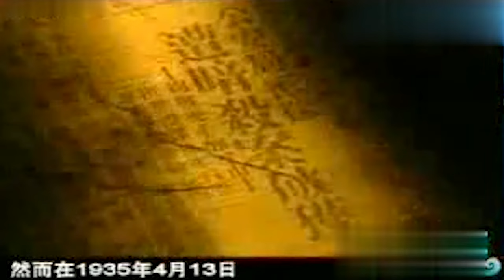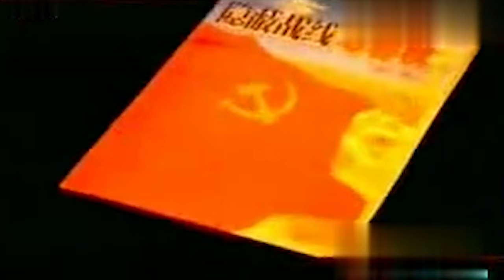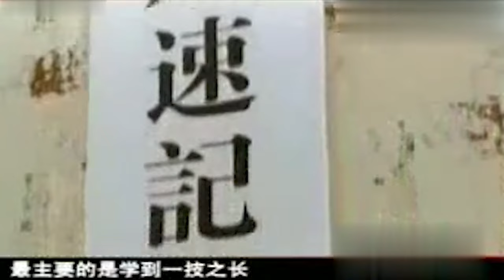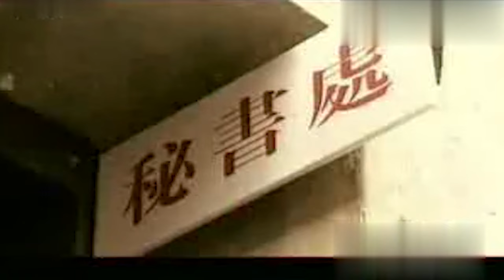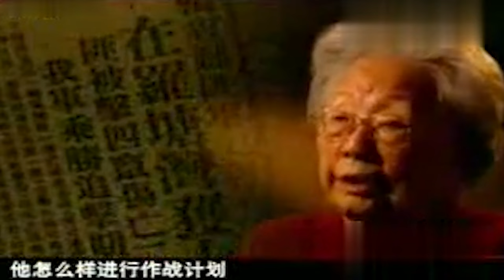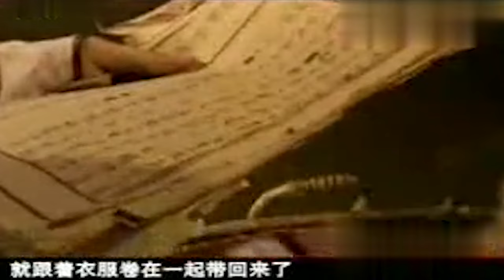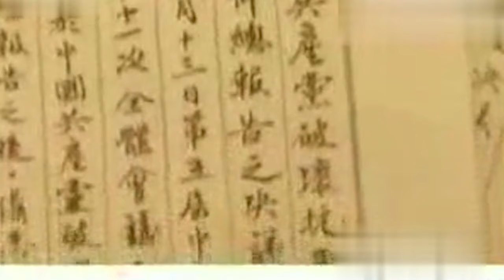国军点名要的19岁少女，竟是中共卧底，埋藏蒋介石身边14年，全身而退挽救中共被封传奇【人间故事】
奇人异事 记录人生百态、名人传记，宣扬社会正气，弘扬民族文化的人文历史故事